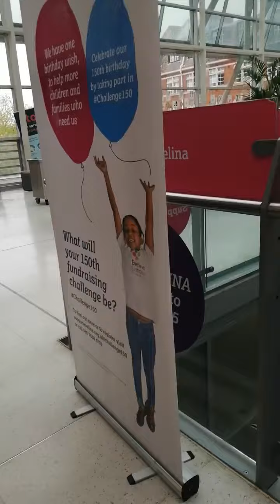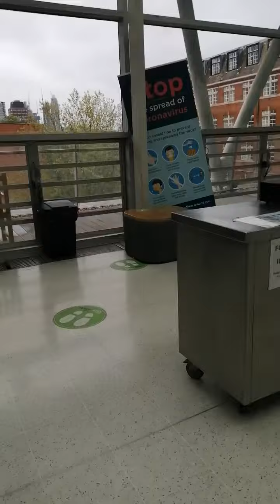Going 4 a cup of coffee(2)